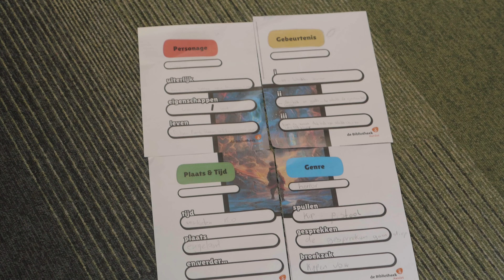Cultuursafari Dordrecht 2024!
Bekijk alles wat er te doen was tijdens de cultuursafari 2024 in Dordrecht! Gemaakt door Daan Kamphorst